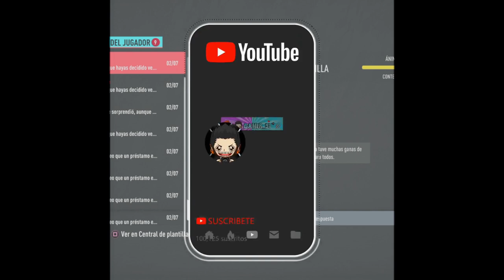FIFA 20 Modo Carrera Club Fútbol Barcelona Epi 1 Movimientos Administrativos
Hola amigos, gracias por seguirnos,si te gusta
un like e invita a tus amigos a ve el contenido
de nuestros videos.